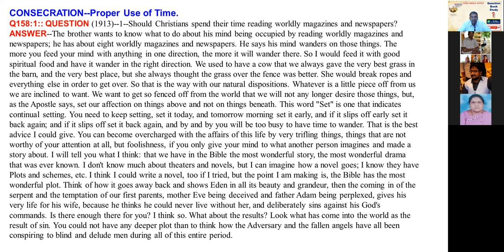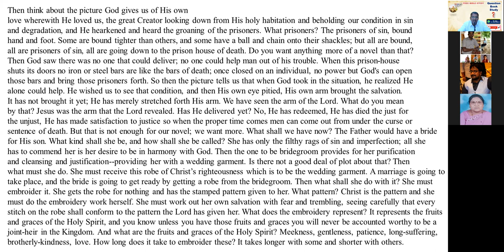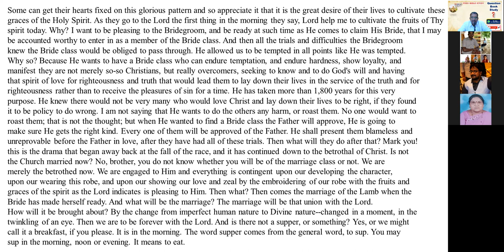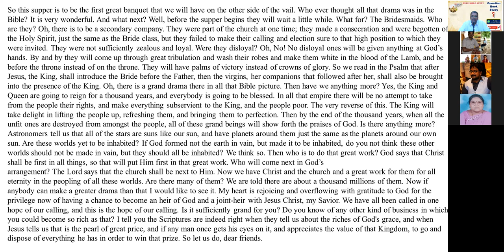The Question book - pg 158 (consecration) - Br Raju - Kannada Bible Study 28/1/2022